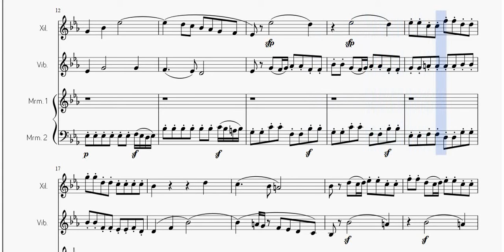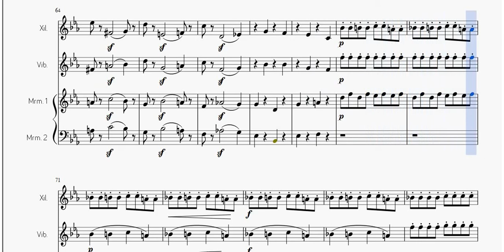Il Flauto Magico - Ouverture | Spartito gratis per Ensemble di Percussioni